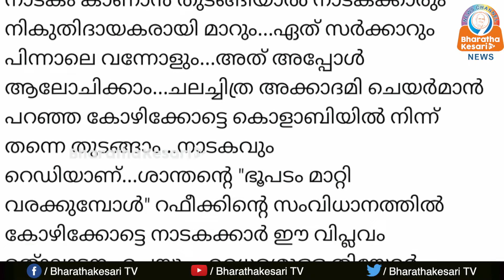മലയാള സിനിമ കാണാൻ ആളില്ലെങ്കിൽ നാടകത്തിന് തിയേറ്ററുകൾ വിട്ടുകൊടുക്കു; ഹരീഷ് പേരടി